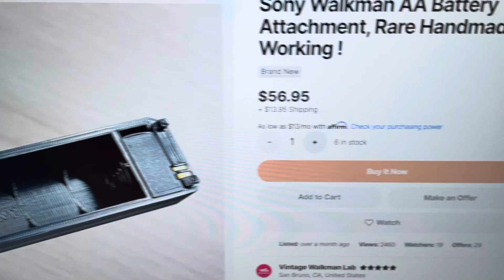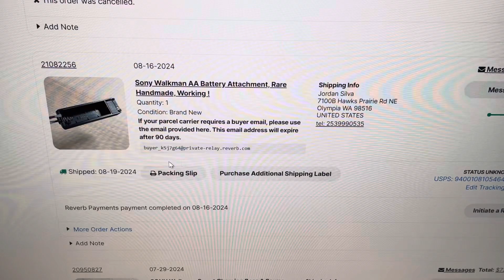Sony Walkman AA Battery Attachment, Rare Handmade, Working !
eBay Store: